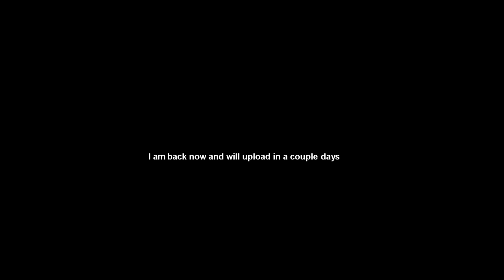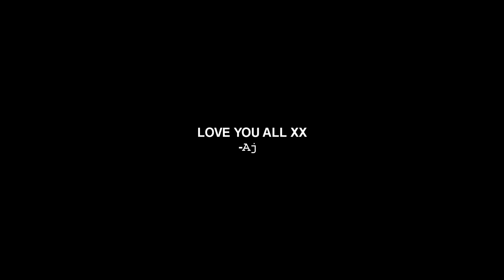BRITISH TRYING SOMALI CANDY!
BRITISH BOY TRYING SOME SOMALI CANDY WITH CHUNKZ! SOMALI CANDY TASTE TEST. Get free cash and gift cards here! $5 bonus